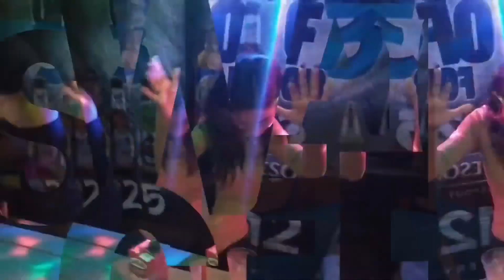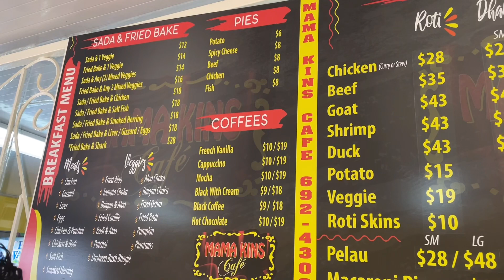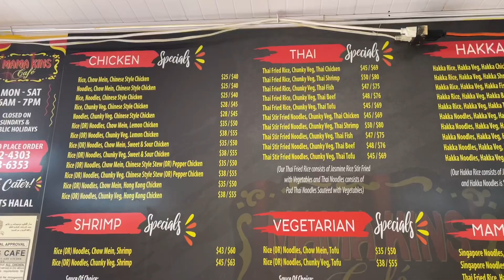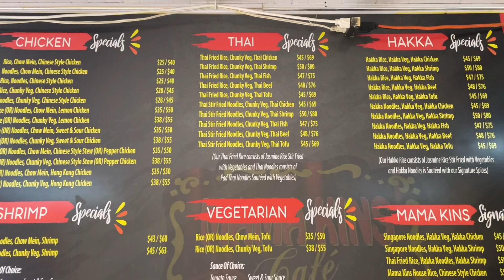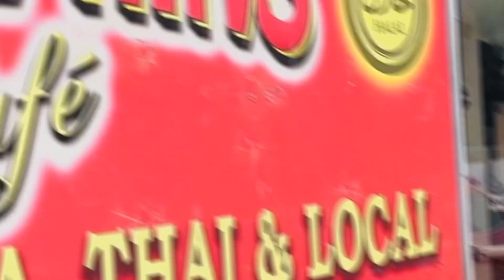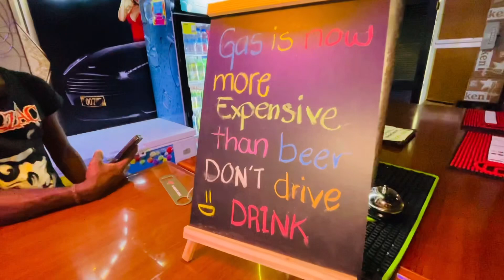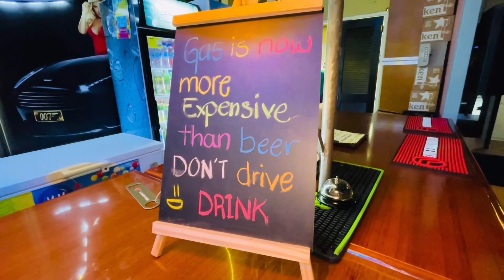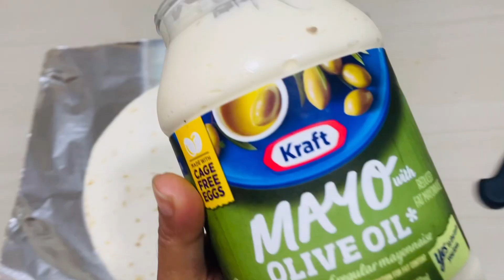Ian’s Birthday Came Early | Practicing For The Real Day!